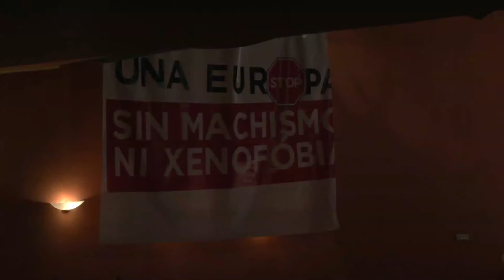Mitin en Barakaldo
Patxi López, Edu Madina, Eider Gardiazabal, Josean Pastor y Alfonso García han intervenido en el mitin que los Socialistas Vascos hemos celebrado en Barakaldo.